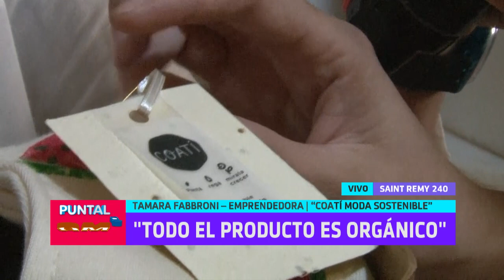Tamara Fabbroni con ropa de bebé confeccionada con algodones orgánicos